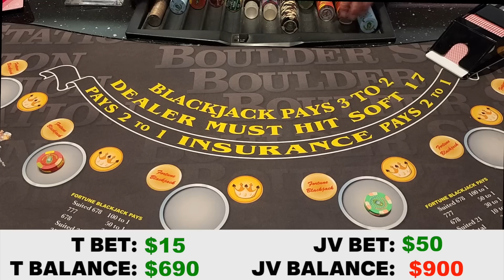Blackjack • My Wife Insisted on Gambling & Guess What Happened?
She wanted to gamble! Blackjack at the Boulder Station casino in Las Vegas. Tanya joins JV in a solid double deck Blackjack session using basic strategy and increased betting. Enjoy today's Blackjack video on Youtube and also learn basic strategy by watching the helpful hints along the way. JV is playing double deck Blackjack and dealer hits on soft 17.
NOTE: Vegas Gamblers (formerly TV Slots) play REAL Blackjack in a real casino with REAL money.  All wins and losses are shown.  Thanks!

We love going LIVE and love interacting with you all.  We know your time is valuable and how many slot channels there are on YouTube...please know every single one of you is appreciated.  We want to hear from you!
~ Tanya & JV